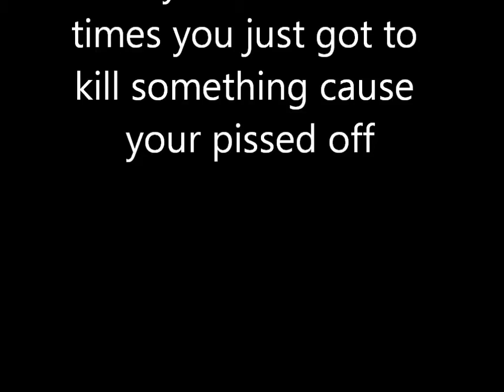love hate kill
love hate kill has nothing to do with anything other then i wanted to make it.  its main reason is for laughs look for my live action rouge warrior comeing soon.